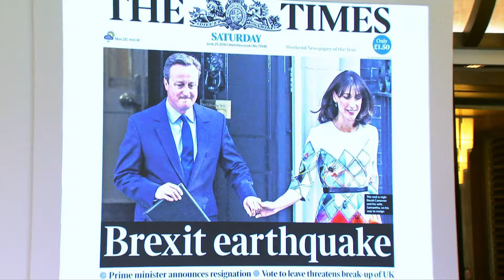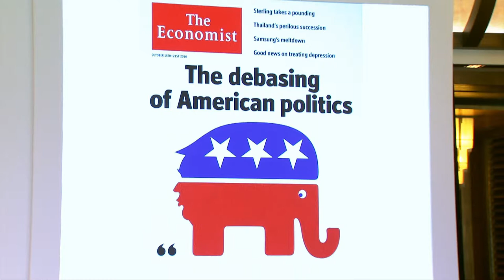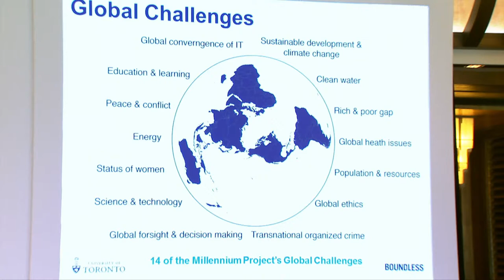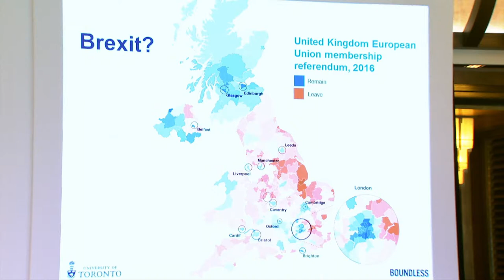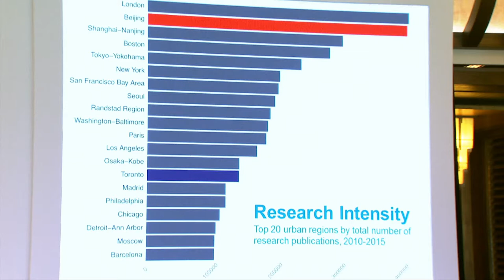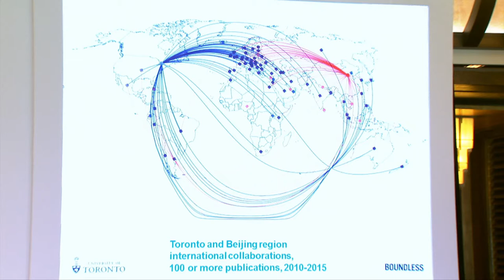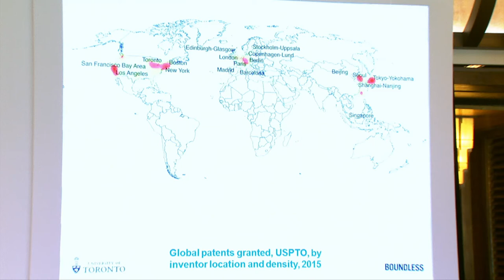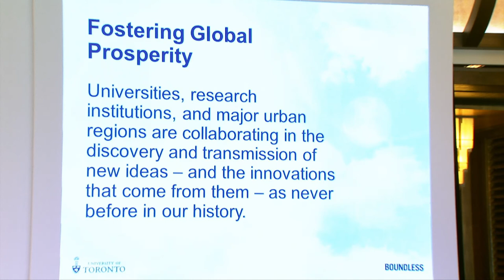[2016 Beijing Forum - Keynote Speech] Meric Gertler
The Harmony of Civilizations and Prosperity for All - Mutual Trust, Cooperation, Sharing

November 4-6, 2016 Beijing

[2016 Beijing Forum - Opening Ceremony]

International Collaboration - A Role for Universities and Urban Regions in Fostering Global Prosperity

Meric Gertler (President, University of Toronto)